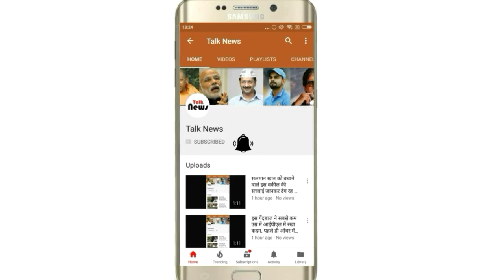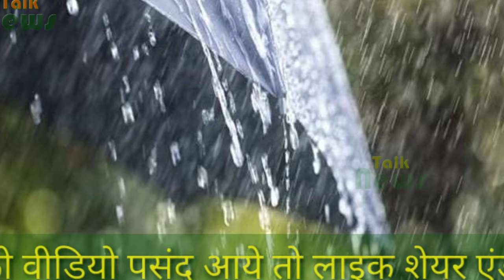15 जून से बदल सकता है मौसम, बारिश और बर्फबारी की संभावना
15 जून से बदल सकता है मौसम, बारिश और बर्फबारी की संभावना